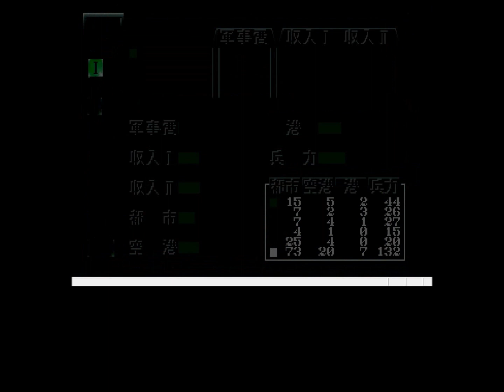【大戦略 鋼鉄の戦風】 動画作り直しアメリカ軍キャンペーン ノルマンディー上陸作戦！③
粘られてる・・・押され気味のイギリス軍の手助けをしつつ第47装甲集団の収入を減らす作戦に。
第84軍団は順調に殲滅中！